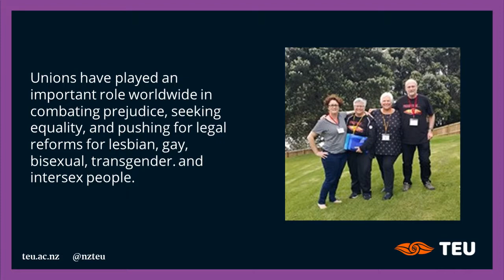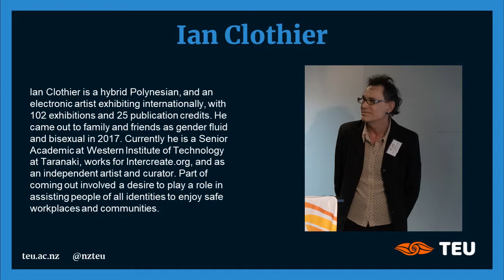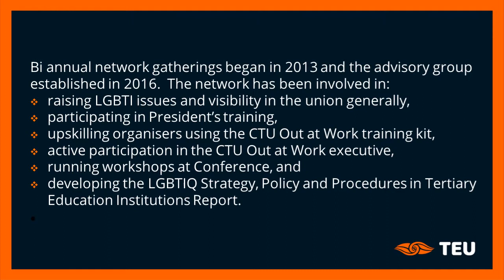Rainbow TEU 2019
Learn more about TEU's Rainbow Network, the history, the purpose of the network, and the advisory group.